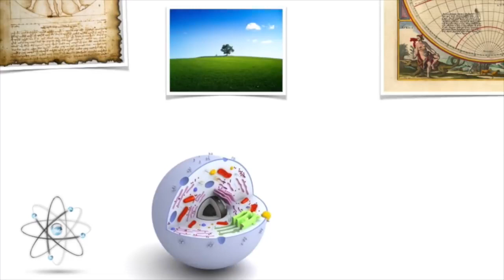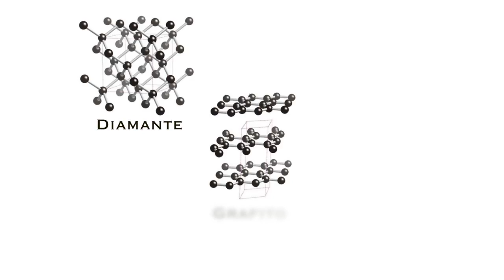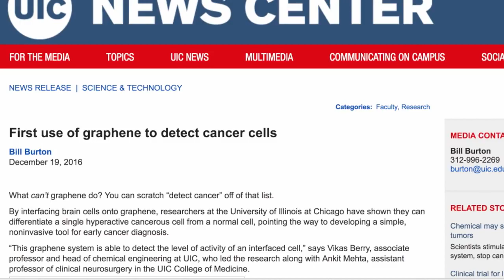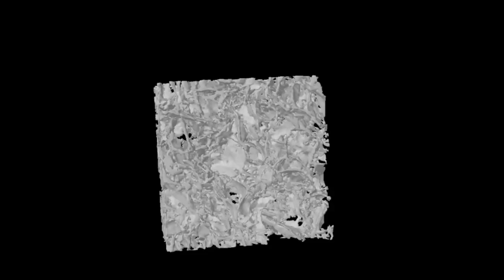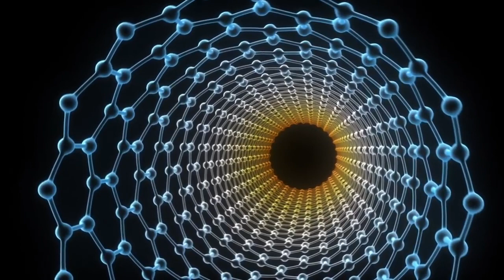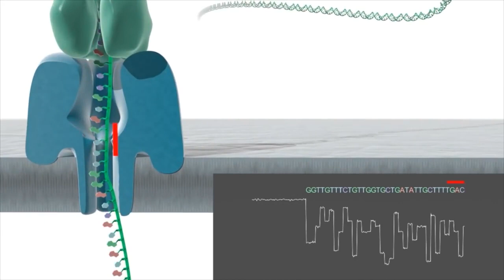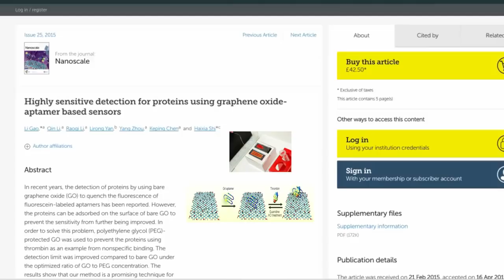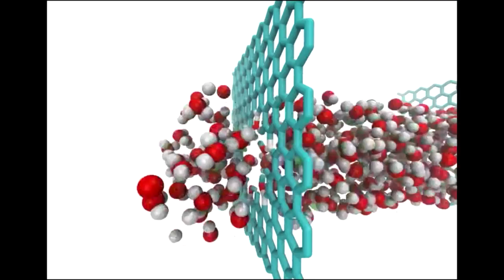El Grafeno va a cambiar al mundo graphentech blockchain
Vídeo explicativo del grafeno, tomado desde el canal de

Temas explicativos de las bondades del Grafeno y sus multiples aplicaciones.